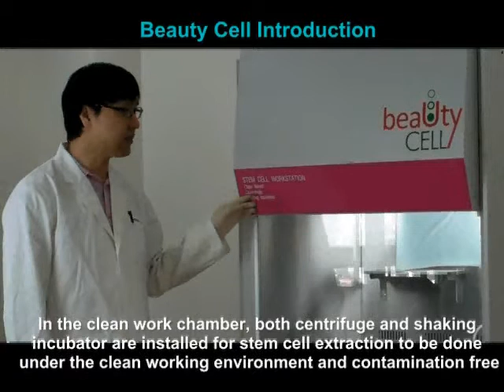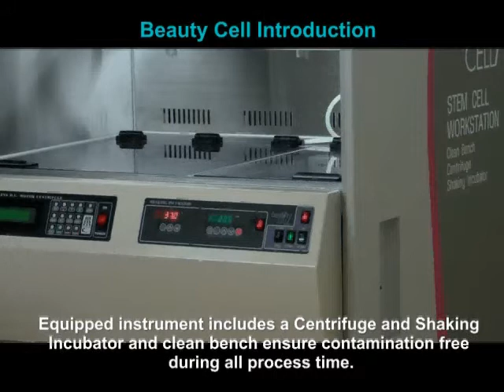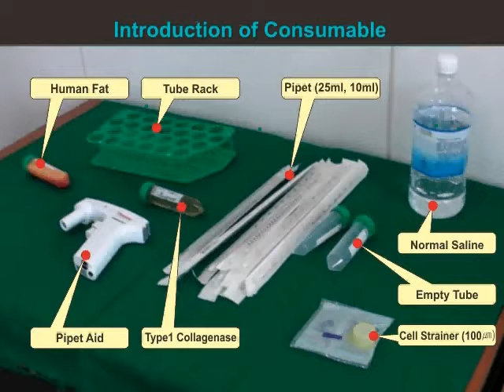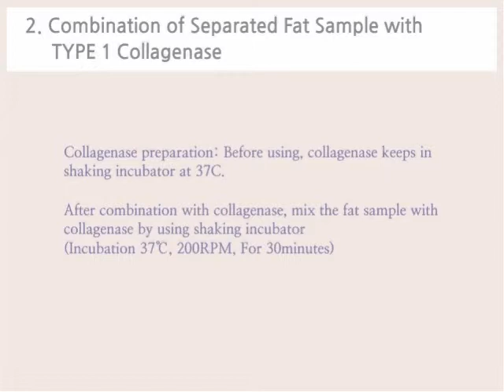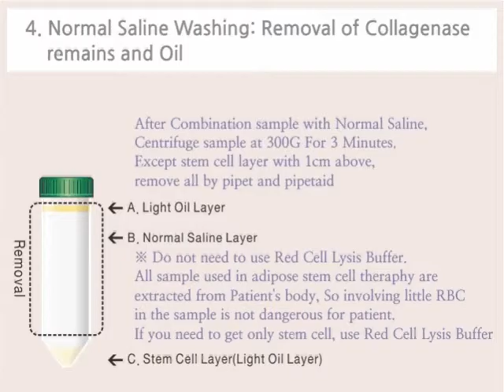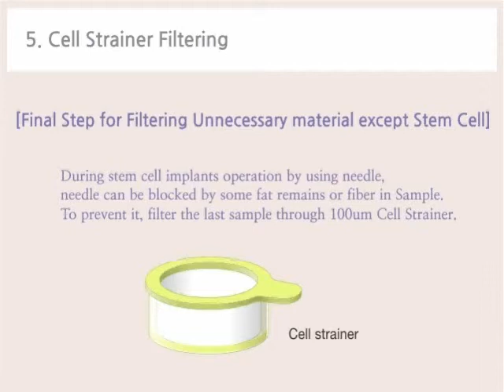Stem Cell Work Station, Beauty Cell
Centrifuge and Incubator Shaker are built in Class II Bench.
Use it for your cell isolation under contamination free environment.